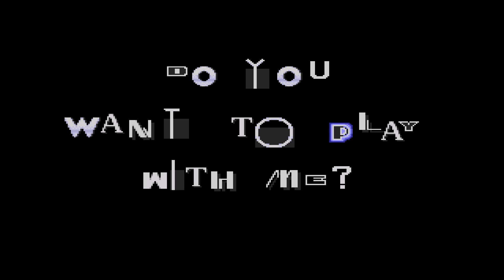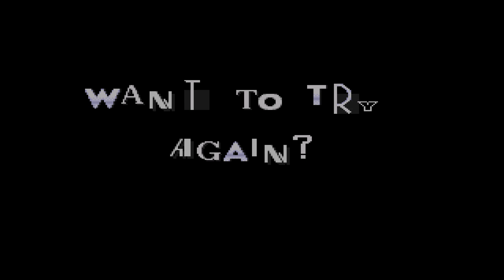ТЁМНАЯ БОРЬБА.SONIC EXE DARKEST STRUGGLES DEMO.ОБЗОР SONIC EXE DARKEST STRUGGLES DEMO.ПРОХОЖДЕНИЕ.